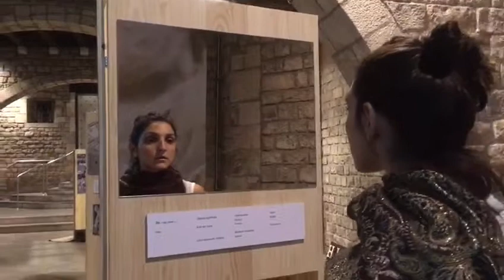Who am I In- side ART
Exposition and Performance

Museu Frederic Marés - Barcelona
Espanha - 22 / 10 / 2017

Exposition:  Històries de Vida, fotógrafo César Marcos, Museu Frederic Marès.

Performer- artist: Gabriela Velasco

Video and exposition by César Marcos.

Barcelona, 2017.